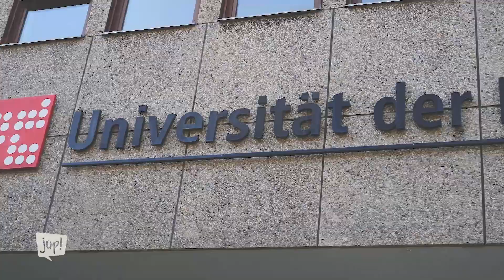(D)ein FSJ in der UDK Berlin!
Die FSJler Kultur haben die wundervolle Aufgabe ein eigenverantwortliches Projekt zu gestalten über das Jahr. Wir FSJler von jup! Berlin haben uns gedacht, wir besuchen andere FSJler*innen in anderen Einsatzstellen und stellen denen ein paar Fragen zur Einsatzstelle und zum FSJ Kultur.

Hier kommt ihr zu den anderen Videos und zu unserm Blog